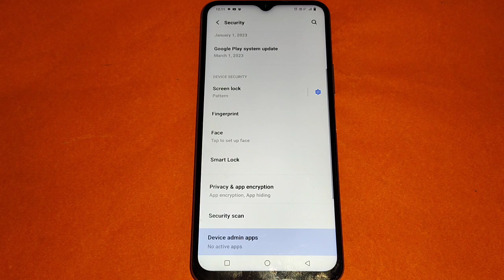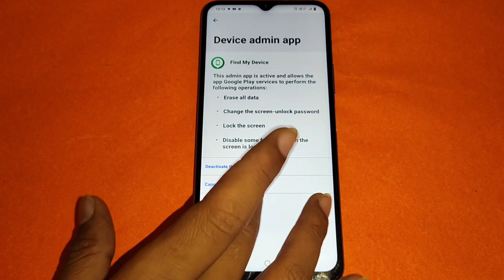Vivo Y56 5G security setting,how to set device admin apps setting Vivo Y56 5G